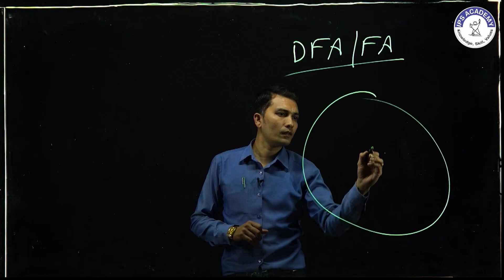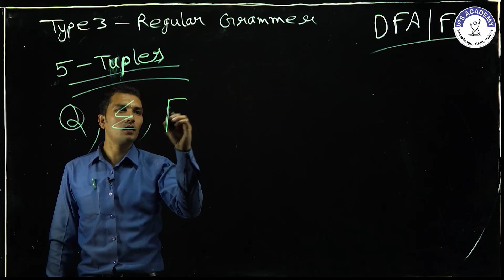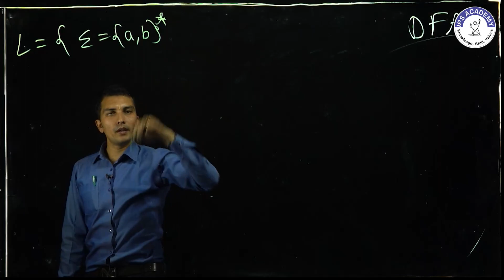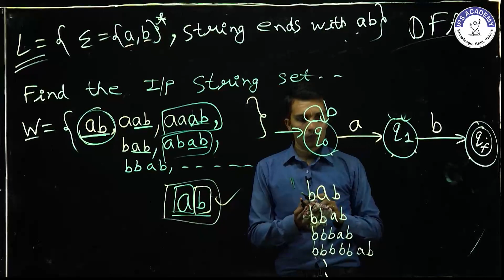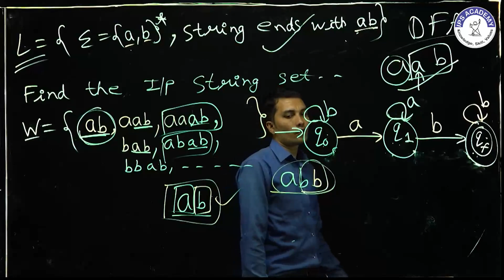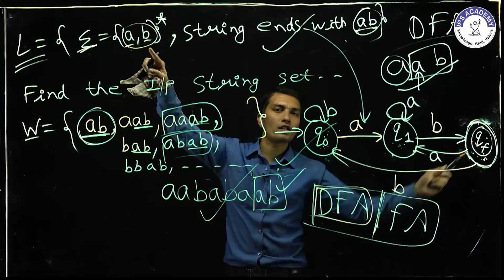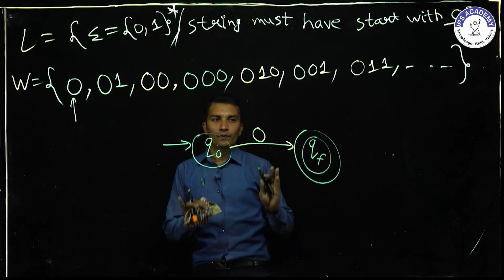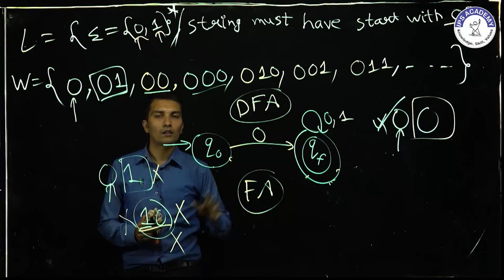Formal Language DFA & FA By Dr Prateek Nahar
Formal Language DFA & FA By Dr  Prateek Nahar, IPS Academy, Institute of Engineering and Science